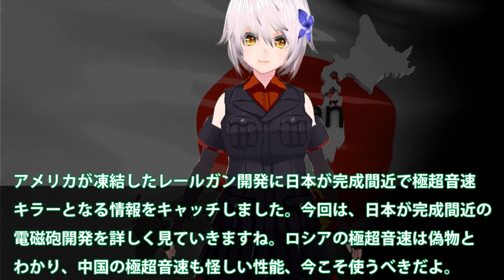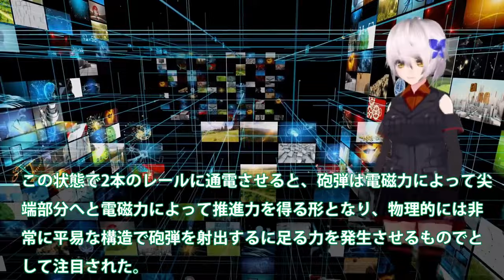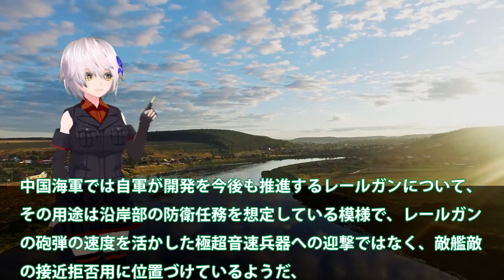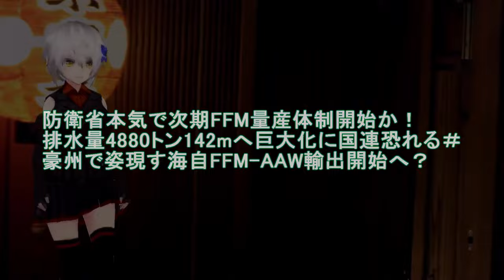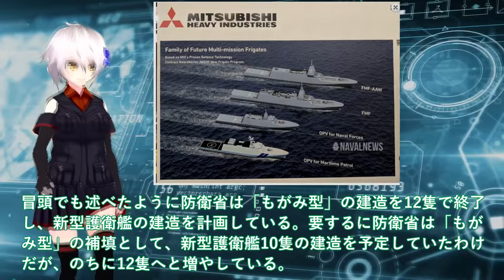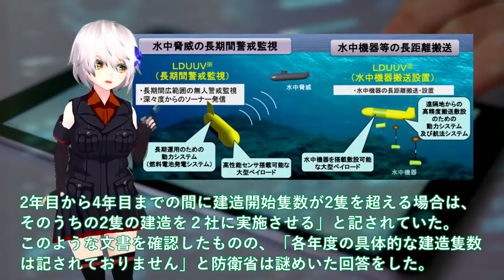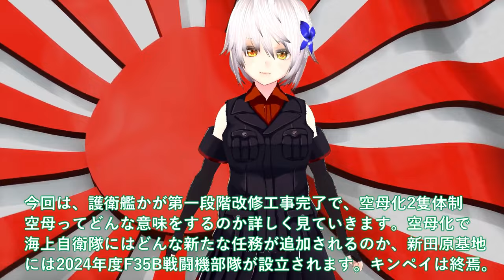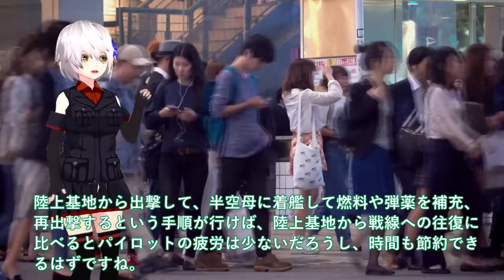【ゆっくり解説】陸海空自最強スペシャル 日本ついに電磁砲完成か！無誘導砲弾レールガンで無限発射？極超音速キラーに国連【軍事スペシャル・特集】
1日本ついに電磁砲完成か！無誘導砲弾レールガンで無限発射？極超音速キラーに国連恐れる・・・

2衛省本気で次期FFM量産体制開始か！排水量4880トン142mへ巨大化に国連恐れる＃豪州で姿現す海自FFM-AAW輸出開始へ？

3海自護衛艦かが艦首四角で能力3倍増しか！空母化第一段階改修工事完了で空母へ＃F35B戦闘機艦載で空母ってなにを意味する？